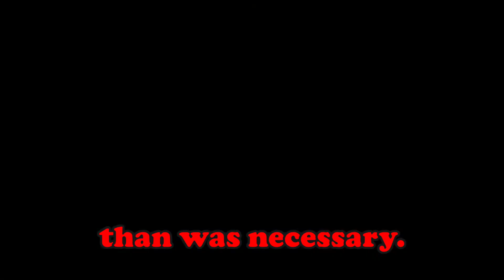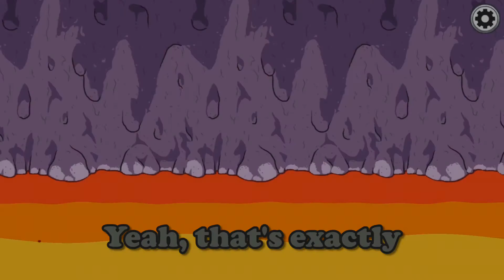The Schmeat Gets BEAT | Among Us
If you enjoyed the video make sure to check out my Twitch which is where this video came from!